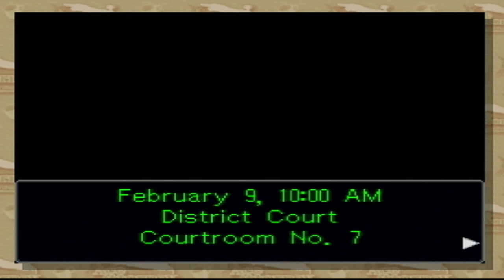phoenix wright - trials & tribulations | part 17 - bridge to the turnabout | 2-1: trial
Mr. Edgeworth! Who is this idiot you're talking aboot!?
welcome back! we continue the final case by going to court as edgeworth and find out that godot is also out for some reason. so, who's gonna take over for him? why, it's franziska von karma! she's swearing revenge and a victory after edgeworth beat phoenix at the end of JFA. now we have to beat her and try to get a better understanding of what the heck happened the night of the murder.

PLAYERS:
bluwolf
recorded on: 06/03/24
played on: wii
recorded with: obs studio + elgato hd 60 s+